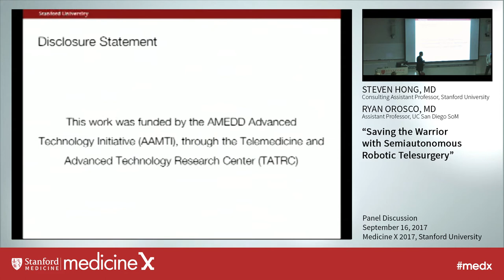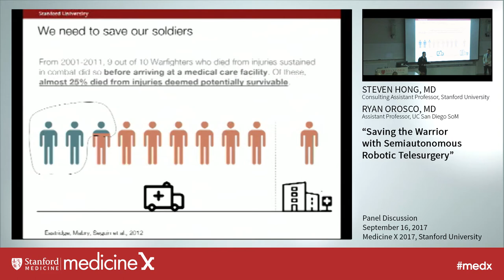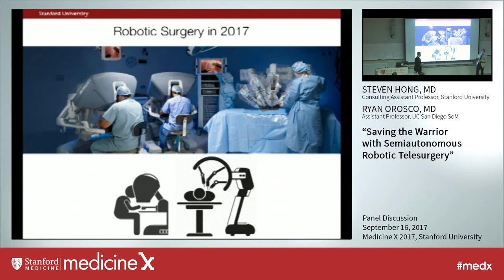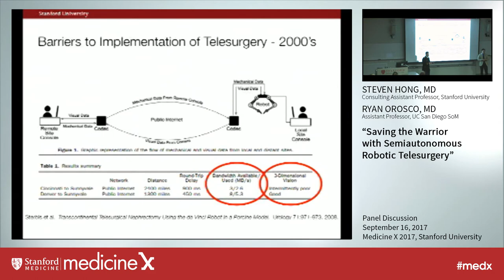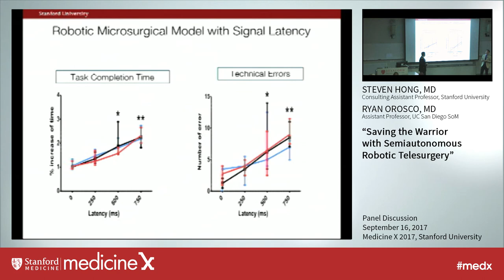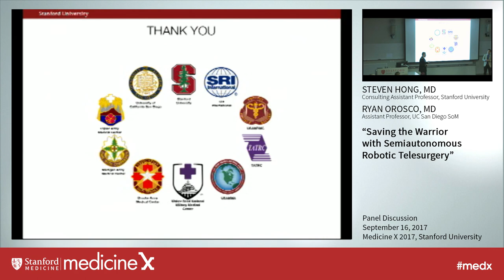Steven Hong, MD & Ryan Orosco, MD: Saving the Warrior with Semiautonomous Robotic Telesurgery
Introduction: With increasing global presence and a greater expeditionary emphasis, the armed forces are in need of increasing capabilities with decreased personnel footprints.  The ability to remotely control surgical robots allows access to a wide-range of surgical expertise otherwise limited by on-site availability of care. Surgical robotic arms in field hospitals or ambulances controlled by surgeons sitting at distant and safer sites could begin to manage patients from the point of injury instead of delaying this intervention.  A study evaluating coalition combat casualties in Iraq and Afghanistan, approximately 90% of mortalities occurred prior to arrival at a medical treatment facility, with approximately 25% of those fatalities deemed survivable with quicker medical intervention.  The ‘Golden Hour’ critical time window after a serious injury could be dramatically reduced with early robotic surgical intervention. The consequences of these changes would redefine combat casualty care. Similarly, telesurgical robots could be deployed during peacetime humanitarian missions or used in rural/remote civilian medical facilities to provide the expertise of multiple surgical specialties in one machine.

Methods: Using microsurgery as a platform to test the feasibility of telerobotic surgery between extensive geographic distances, we used polyurethane micro-vessels to perform anastomoses using a modified da Vinci robot with microsurgical arms.  After internal interrogation of the network capabilities of the robot, we performed similar tasks with built-in signal latencies of different lengths as a surrogate for geographic distances and bandwidth limits.

Results: Performing anastomoses on the polyurethane vessels, without any built-in signal latencies our efficiency scores showed a baseline increase in performance as expected throughout the trial.  With increasing levels of signal latencies built-into the robot, the efficiency scores and time to completion showed a decrease in performance and increased mistakes of oscillation and over-correction as anticipated.

Conclusion: Since the mid-2000’s, telerobotic surgery has been technically possible but practically infeasible due to limited network bandwidths and excessive signal latency (time delay).  Today, despite advances in network communications, the limitation of signal latency remains a major impediment to the implementation of telerobotic surgery.  As robotic telesurgery is reinvestigated due to its immense potential for military and aerospace medicine, alternative strategies must be developed to counter-measure and mitigate excessive signal latency during robotic telesurgery.  The next phase of our project will utilize machine learning to develop and implement semi-autonomous robotic surgery protocols to improve the performance and safety of complex robotic surgical tasks in the setting of signal latency and signal disruption.